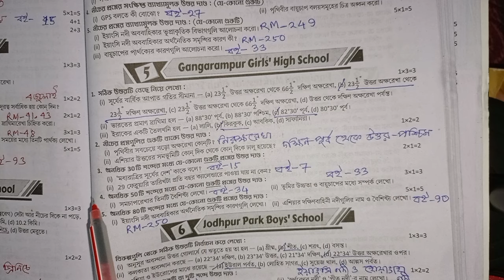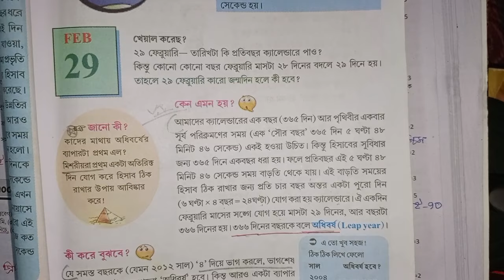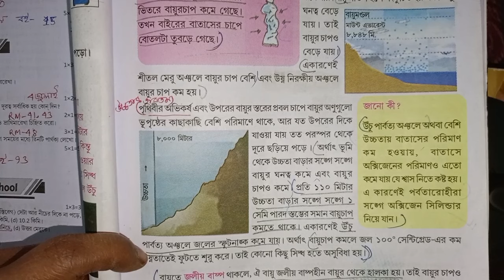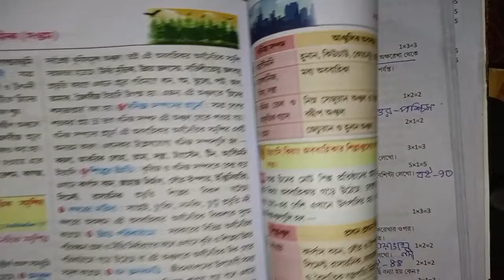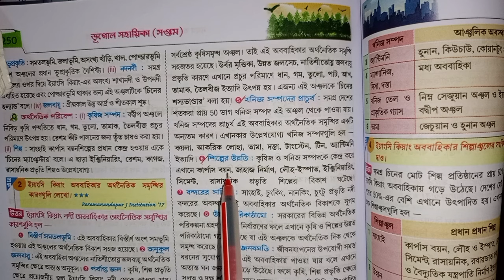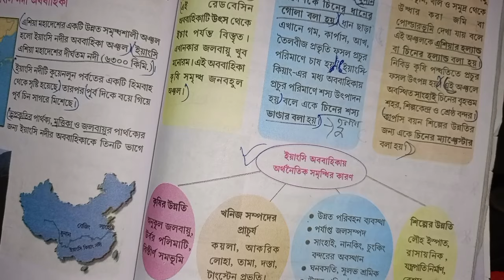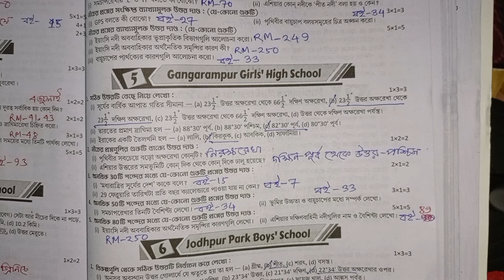RAY & MARTIN QUESTION BANK 2024 Geography Class 7 Gangarampur Girls' High School